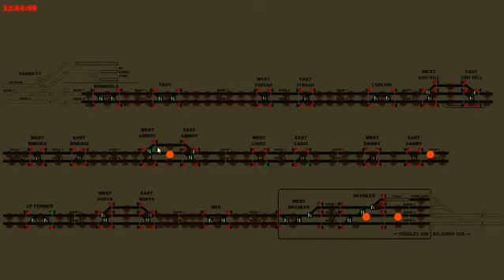Run 8: BN (and CR) SD40-2- Sights and Sounds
I purchased the SD40-2 Pack 03 for Run 8 with the BN and Conrail SD40-2's. They run great and sound amazing. Check it out! I end up using full dynamic brakes and full notch 8 also. I like the drop in RPM's in Neutral and how it kicks up when you shift to Forward or Reverse. It's neat!